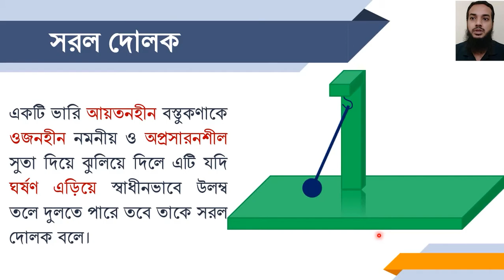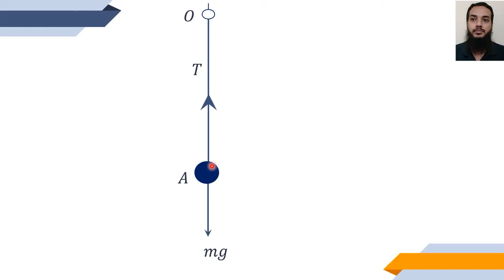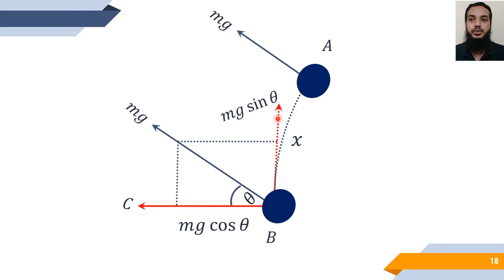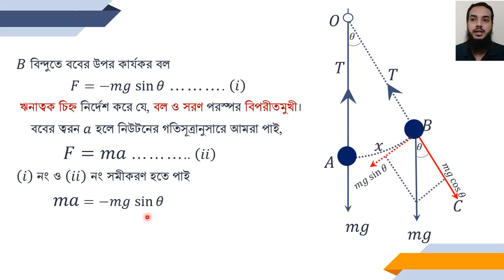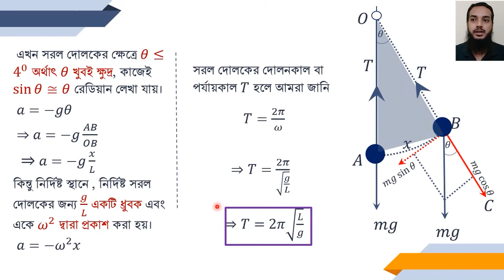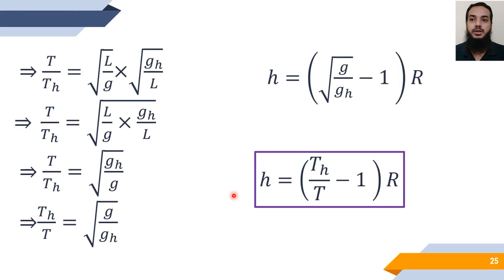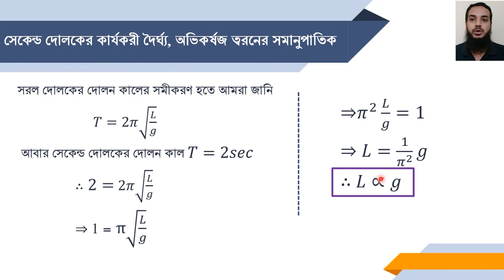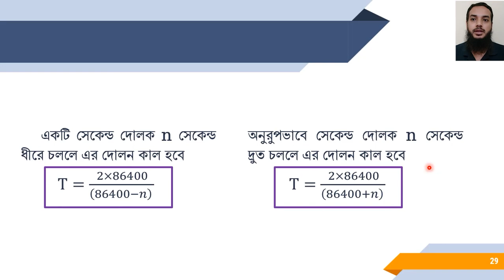HSC Physics 1st Paper Chapter 8 ( সরলদোলক, সরলদোলকের সাহায্যে পাহাড়ের উচ্চতা ও সময় নির্ণয়)